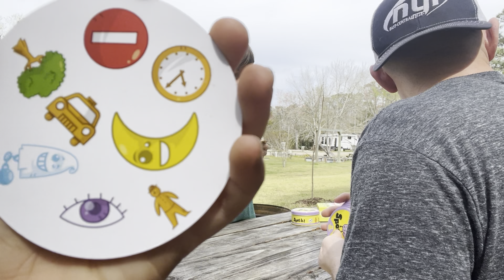Family Spring Break - Holden Beach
We had a great time at Holden Beach, camping and goofing off!

Big shout out to HBRV Campground. They had such a great place for us to stay.

We had great weather at one of our favorite spots for beach life. We played a lot of games and had many unique conversations we will remember for years!